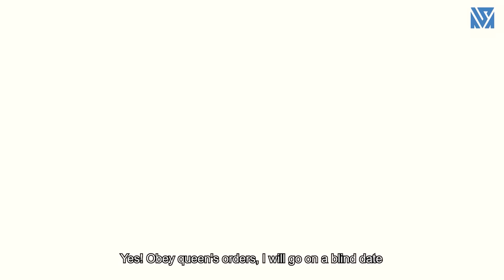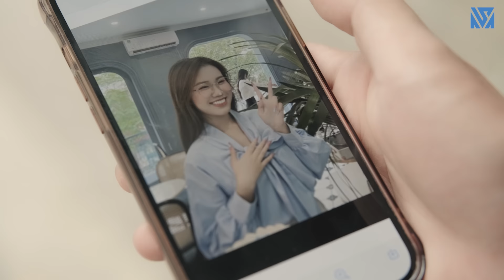Anh Xe Ôm Bỗng Biến Thành Chủ Tịch Phải Lòng Cô Con Gái Người Quét Rác Và Cái Kết - Tập 769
Dương là cô gái nhà nghèo có mẹ quét rác nhưng mẹ cô bị bệnh nặng nên Dương quyết tâm kiếm tiền chữa bệnh cho mẹ. My là đại tiểu thư bị mẹ bắt đi xem mắt nhưng vì cô đã có người yêu là Đức nên ko muốn đi. My và Đức là cấp trên của Dương nên sai khiến Dương đi xem mắt thay My thì sẽ cho DƯơng lên làm nhân viên chính thức. Sau đó Dương đi xem mắt thì gặp Toàn là anh Grab lúc sáng 2 người từng đụng độ hiểu nhầm nhau. Mọi chuyện diễn biến ra sao mọi người xem phim nhé!